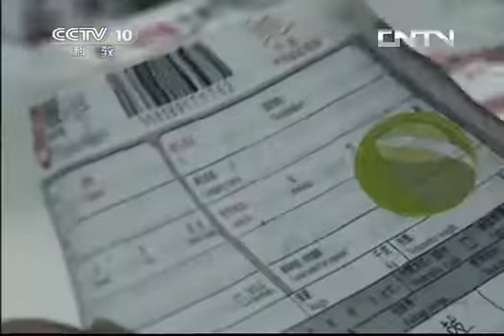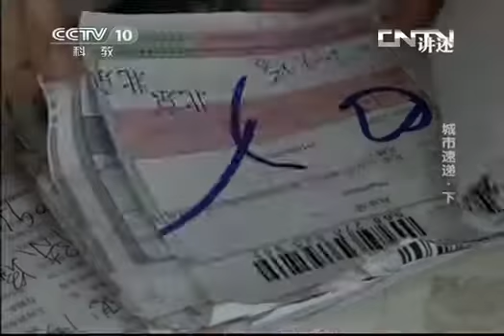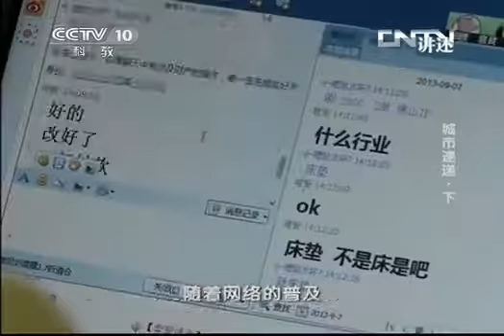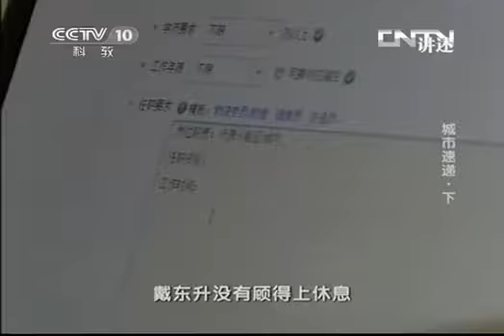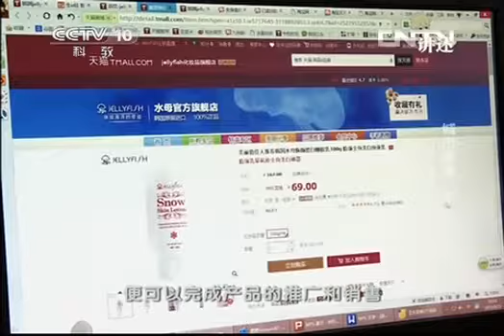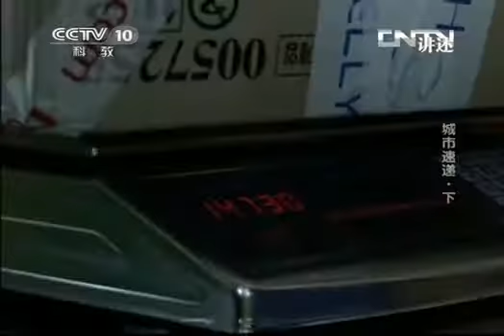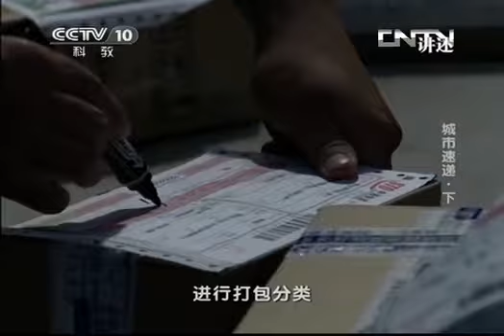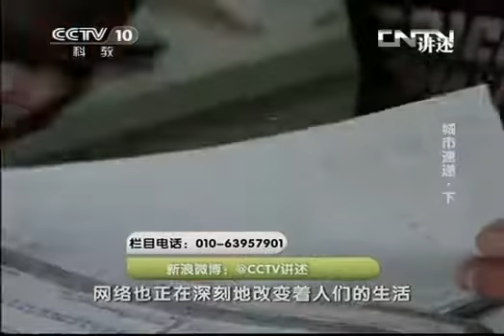20131024 讲述 城市速递（下）